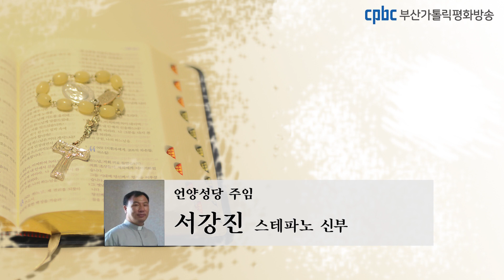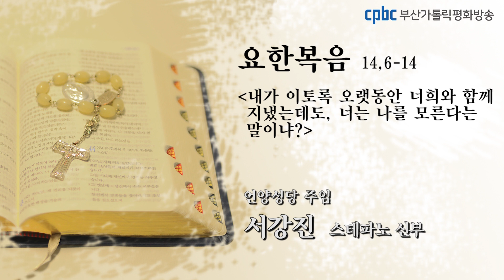오늘의 강론 (2021.5.3) - 언양성당 주임 서강진 스테파노 신부님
그때에 예수님께서 토마스에게 말씀하셨다.
“나는 길이요 진리요 생명이다.
나를 통하지 않고서는 아무도 아버지께 갈 수 없다.
너희가 나를 알게 되었으니 내 아버지도 알게 될 것이다.
이제부터 너희는 그분을 아는 것이고, 또 그분을 이미 뵌 것이다.”
필립보가 예수님께, “주님, 저희가 아버지를 뵙게 해 주십시오.
저희에게는 그것으로 충분하겠습니다.” 하자,
예수님께서 그에게 말씀하셨다.
“필립보야, 내가 이토록 오랫동안 너희와 함께 지냈는데도,
너는 나를 모른다는 말이냐? 나를 본 사람은 곧 아버지를 뵌 것이다.
그런데 너는 어찌하여 ‘저희가 아버지를 뵙게 해 주십시오.’ 하느냐?
내가 아버지 안에 있고
아버지께서 내 안에 계시다는 것을 너는 믿지 않느냐?
내가 너희에게 하는 말은 나 스스로 하는 말이 아니다.
내 안에 머무르시는 아버지께서 당신의 일을 하시는 것이다.
아버지께서 내 안에 계시다고 한 말을 믿어라.
믿지 못하겠거든 이 일들을 보아서라도 믿어라.
내가 진실로 진실로 너희에게 말한다.
나를 믿는 사람은 내가 하는 일을 할 뿐만 아니라,
그보다 더 큰 일도 하게 될 것이다.
내가 아버지께 가기 때문이다.
너희가 내 이름으로 청하는 것은 무엇이든지 내가 다 이루어 주겠다.
그리하여 아버지께서 아들을 통하여 영광스럽게 되시도록 하겠다.
너희가 내 이름으로 청하면 내가 다 이루어 주겠다.”